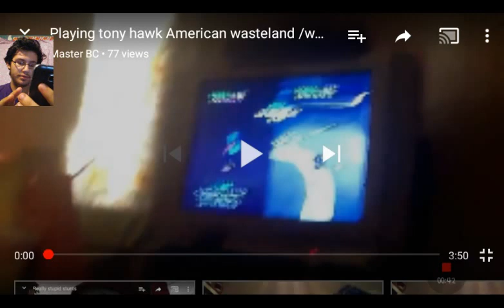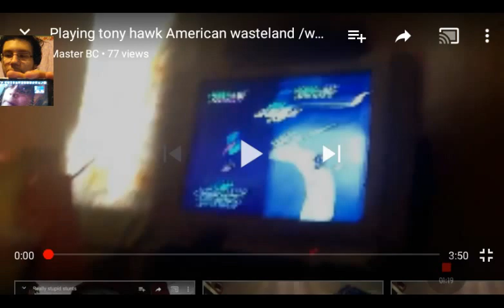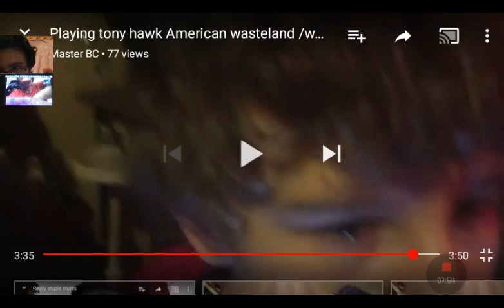Reacting to old videos ep 3 /w RedRose weird edition